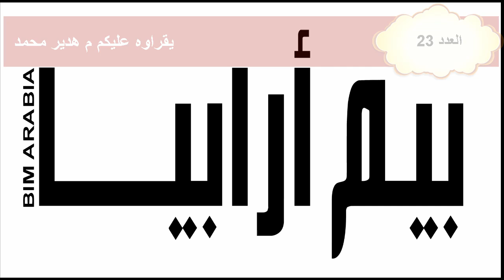BIMarabia 23 شرح مبادرة BIMe